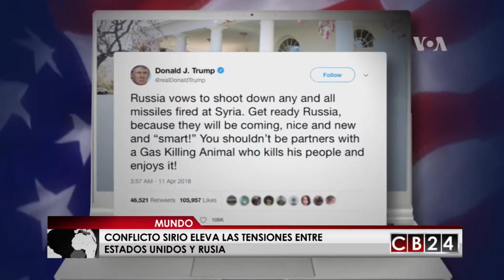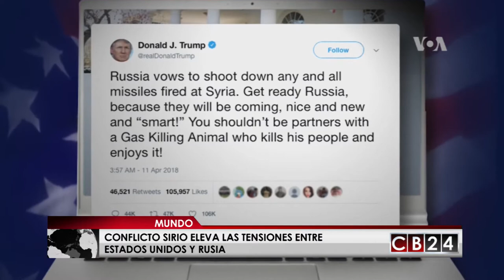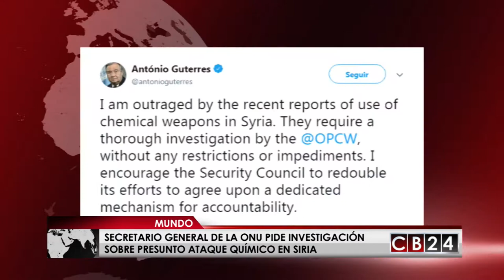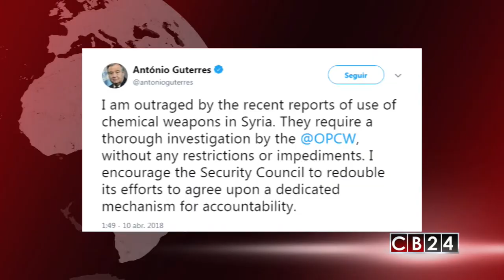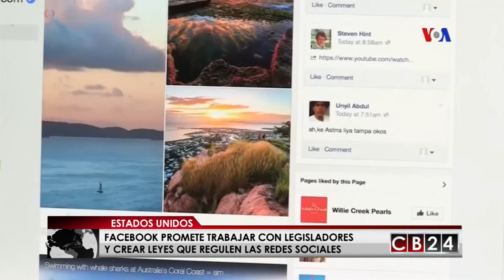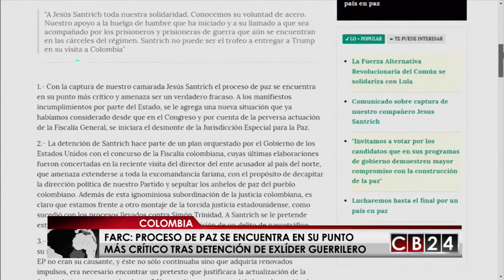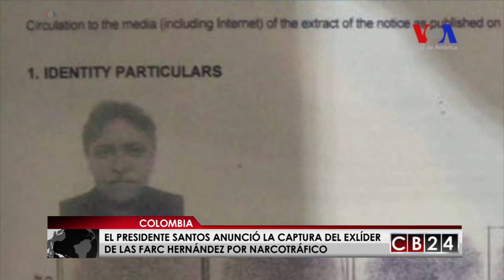Es Noticia Mundo: Resumen Informativo 14 de abril de 2018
No se pierda Es Noticia Mundo, las informaciones internacionales más importantes que acontecieron esta semana. Alejandro Ramírez repasa las noticias que captaron el interés global.